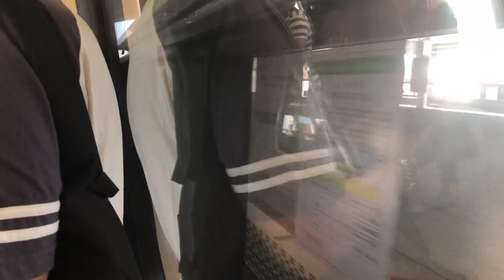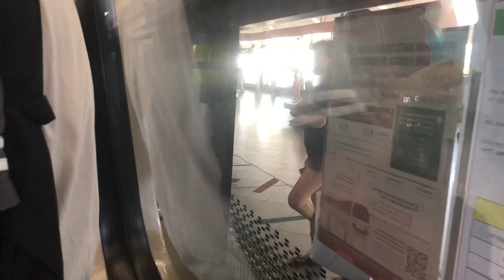[SMRT] C151 (063/064) from ALJ to BDK(1)